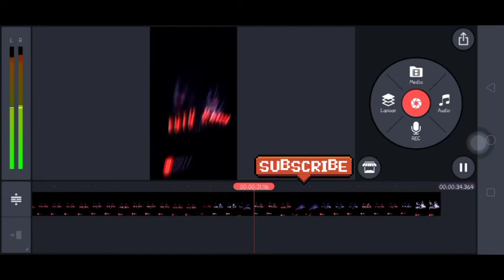PRESET Jedag Jedug slowmo kinemaster | DJ OLD | SHOYO EDITZ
assalamualaikum guys kembali lagi ma gw yah kang preset:v canda kang mod game gimana geys sesekali kita buat preset hahaha

nah gmn menurut kalian

link GC : bang peaes
jam lupa subs gw juga njir:v
support terus gw dan bang peaes dan member lainnya geys
Jan lupaa

jadwal

-Senin-jumat = preset
-sabtu-minghu = ngegame

gimana guys mau GK

terima kasih geys